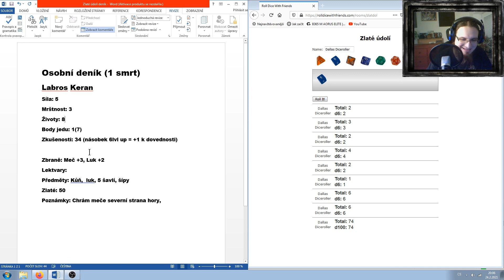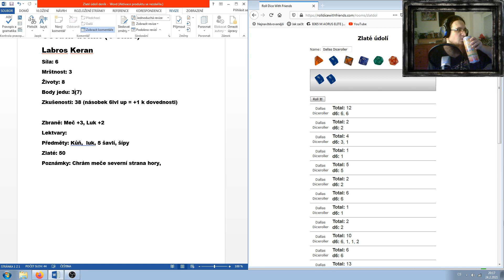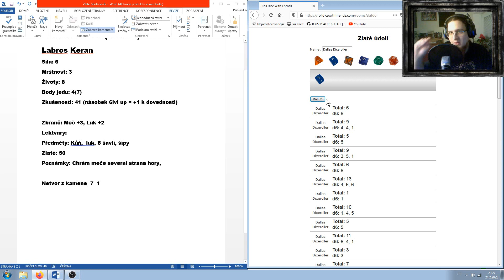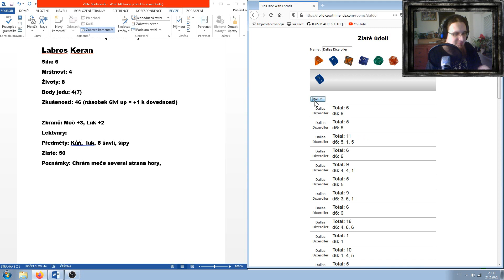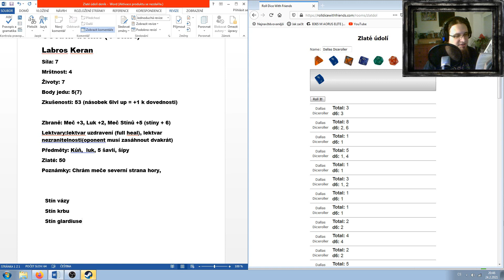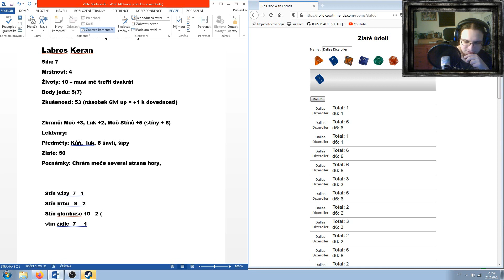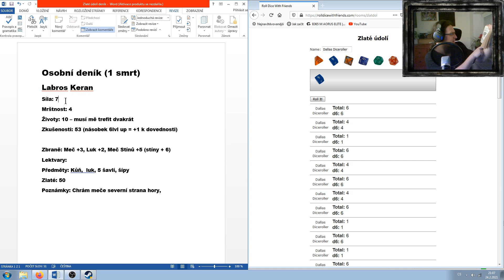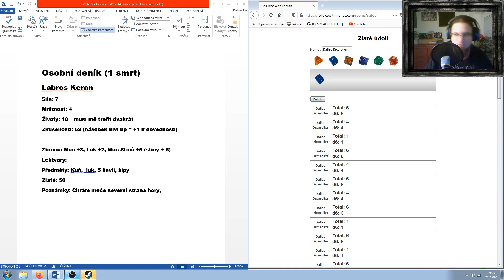Smrtící jed (Gameplay/audiokniha) Část 2.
Maska je k ničemu. Meče jsou lepší...však uvidíte... :)

Mikrofon: M-AUDIO Vocal Studio

PC sestava: Co dům dal
Webkamera: Tu jsem ztratil.